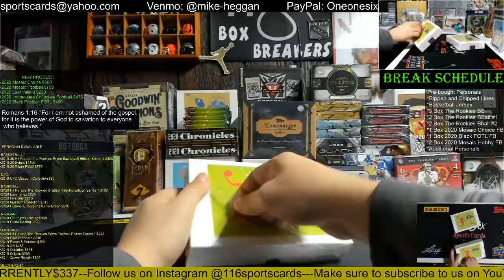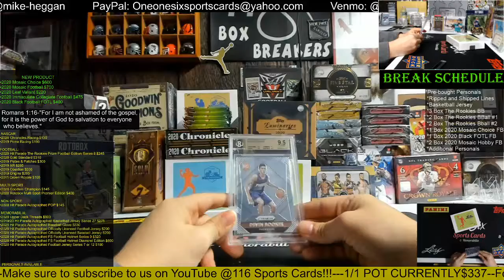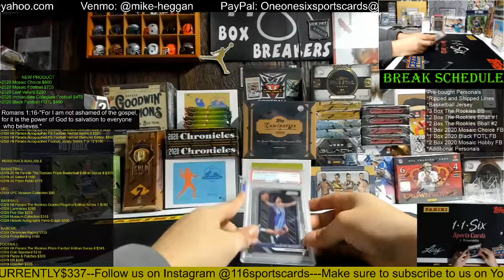2020 Hit Parade The Rookies Graded Prizm Basketball Edition 2 Box Break #2!!!